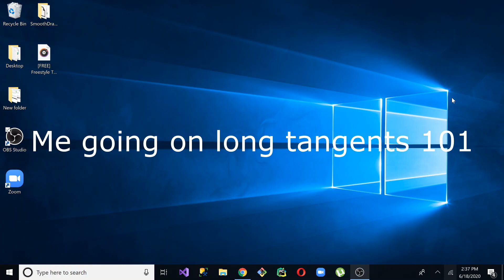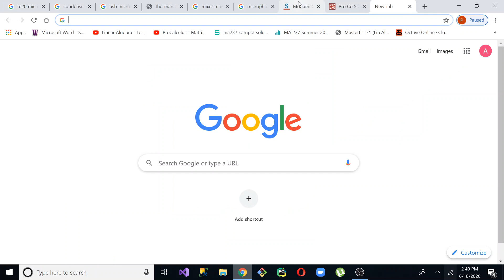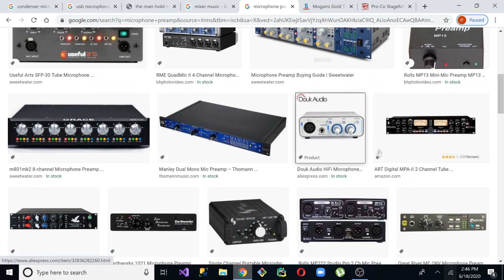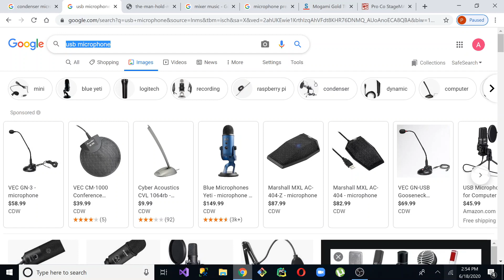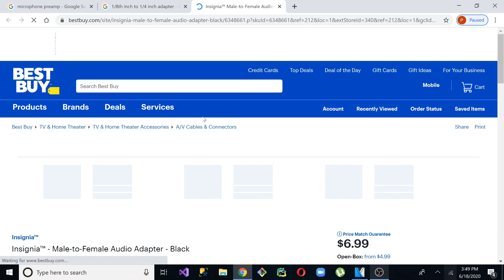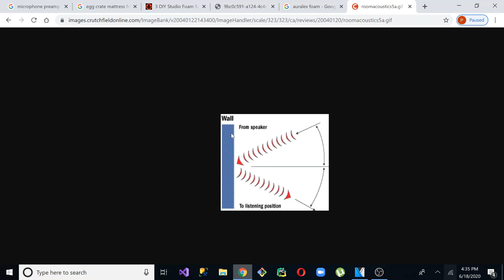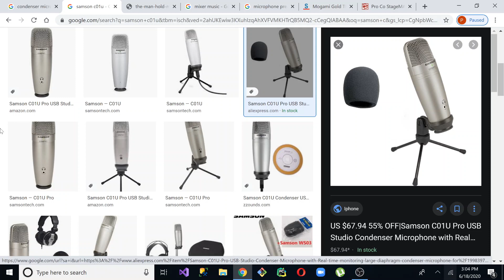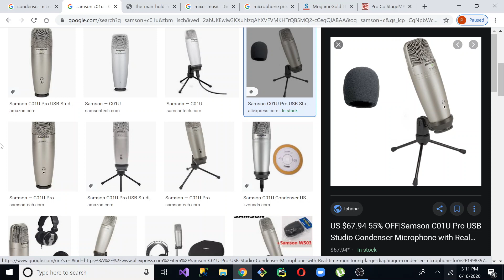Lecture 1: Microphone Basics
More notes:
I was 13 or 14 when I started out, so I definitely remember struggling to come up with $100 for a Microphone. If that's you, the only thing that's really important is that you get a microphone to practice with. Don't worry too much about the quality of it, get what you can reasonably afford.

One huge mistake I made when I started out was I made gradual upgrades. I would buy a $100 recording set-up, then a year later I'd buy a $200 recording set-up, and then a year later I'd buy a $300 recording set-up, Then I'd buy a $400 set-up etc.. That's the wrong way to go. What you SHOULD do is buy a $50 set-up to start out, and save up while spending years to perfect your craft. That $100, $200, $300, and $400 would've added up to a $1,000 set-up which would've been a much better upgrade.

Where to buy music equipment:
Local Music Stores e.g. Guitar Center

Retailers such as Target, Walmart, Best Buy may have cheap low-end microphones (which can be great for starting out) but rarely have much else.